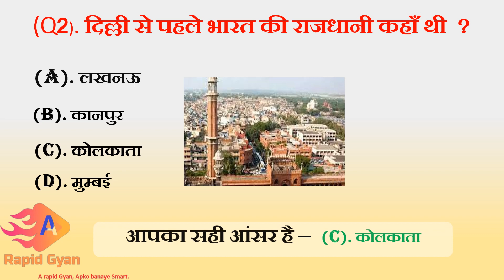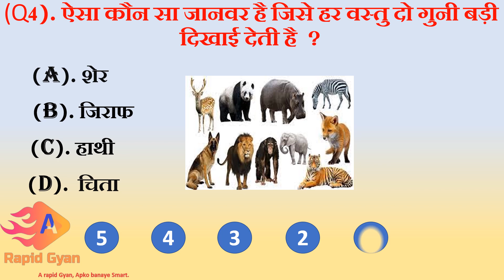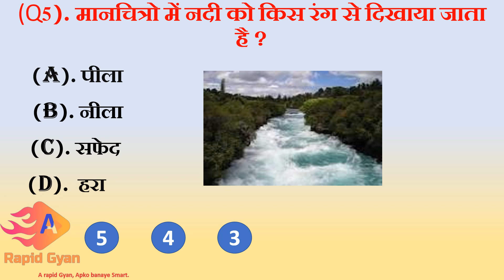भारत की सर्वाधिक स्थलीय सीमा किस देश के साथ लगती है ArapidGyan || GK Question || GK In Hindi